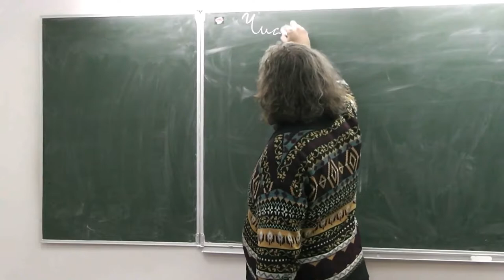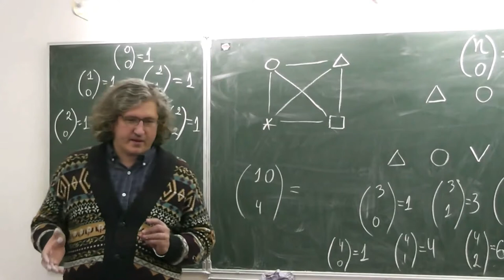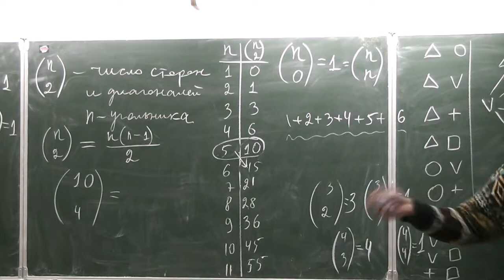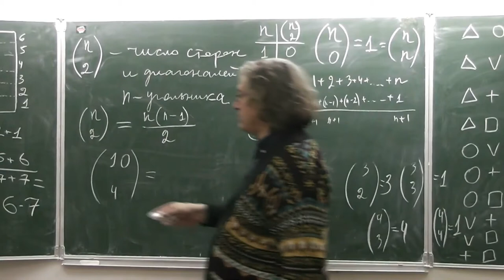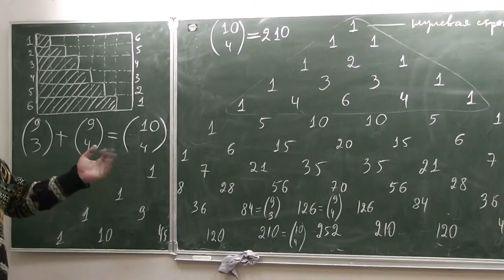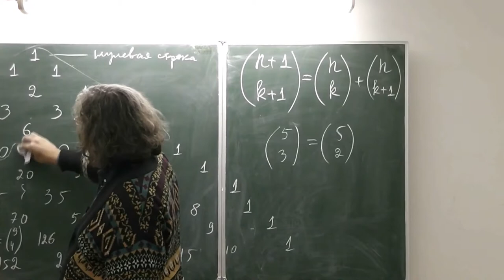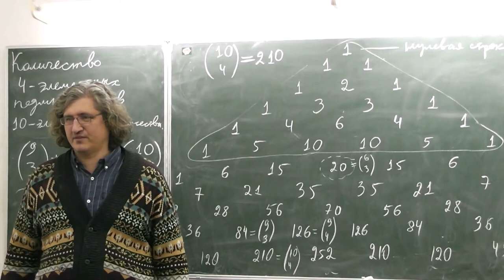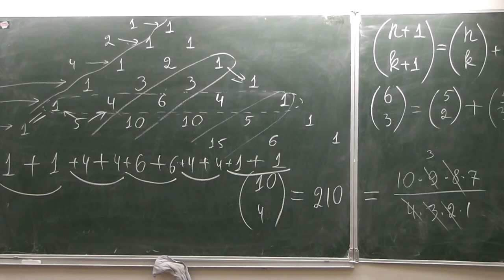7 Числа сочетаний и треугольник Паскаля